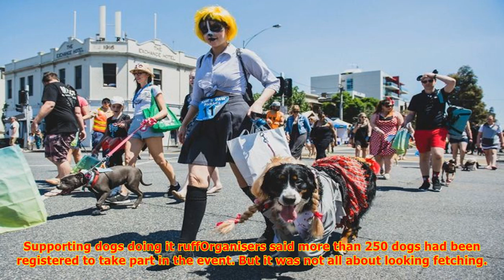Dressed-up dogs walk on the bark side for howl-o-ween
Updated October 30, 2017 20:08:01 A Halloween paw-rade of dressed-up dogs has struck terrier into the heart of Port Melbourne. The Port's Howl-O-Ween event on Sunday saw hundreds of costumed dogs and their equally outfitted owners parade through the streets of the inner-Melbourne suburb. The spooky ...